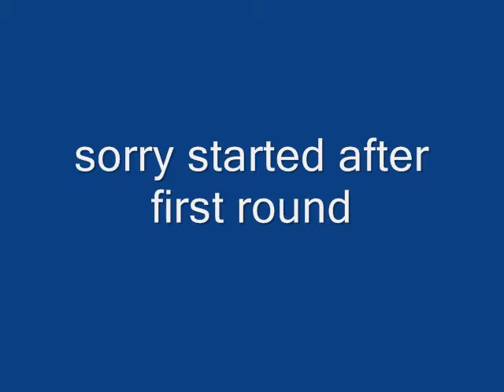xII Hood x Matic IIx | Vz | :: S H O T :x: N A T i O N ::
×II Hood × Matic II×

xHMx PiMPiN
xHMx DcM DaN